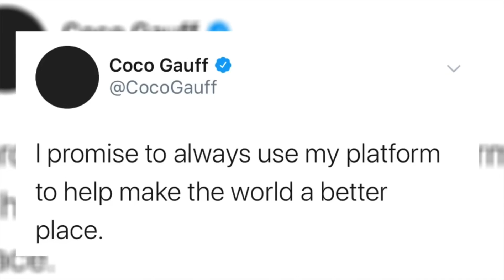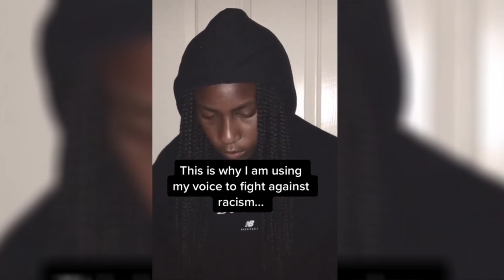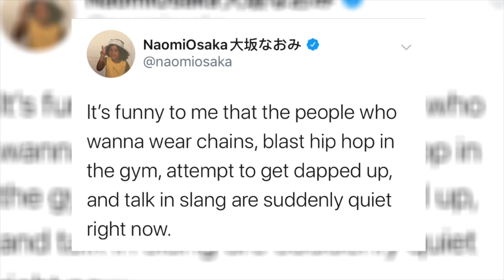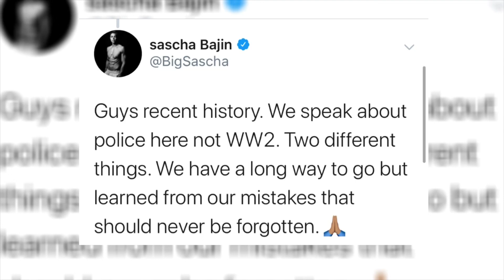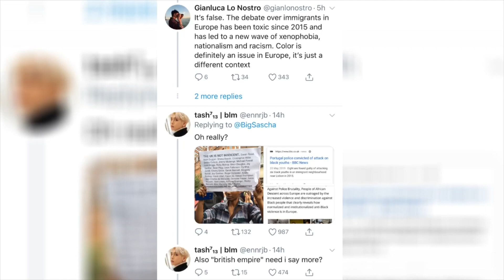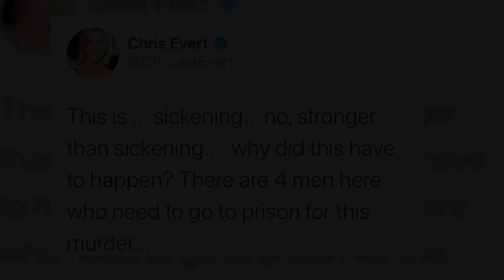Naomi Osaka & Coco Gauff Stand Up For George Floyd + Protests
The passing of George Floyd at the hands of police offer Derek Chauvin has sparked great reaction all across the United States, major protests being started in Minneapolis, Atlanta, Los Angeles and many more cities. This outrage, though triggered by Floyd’s death, was a culmination of the news of Ahmaud Arbery and Breonna Taylor’s disturbing murders. Numerous tennis superstars including Naomi Osaka and Coco Gauff spoke up against the violence towards unarmed African Americans.